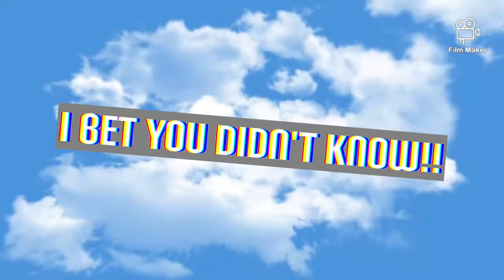Authors of Psalms